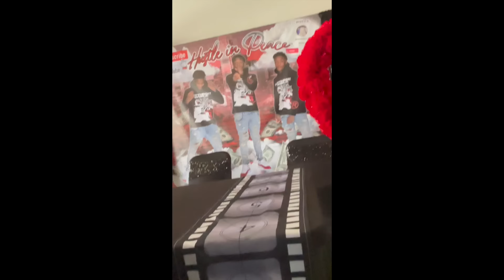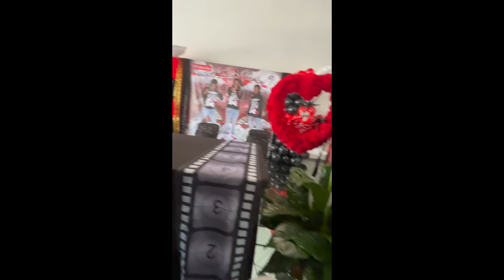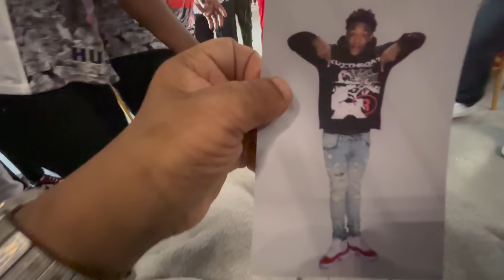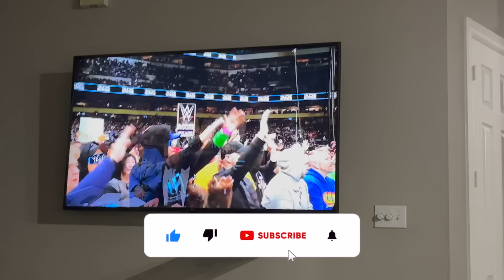TILL WE MEET AGAIN 💔 LONG LIVE JAVO!!